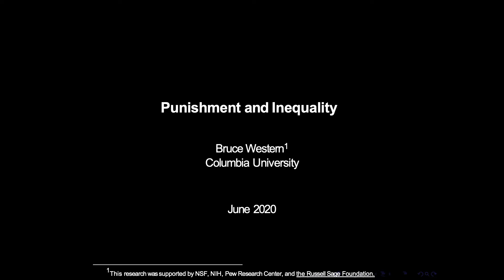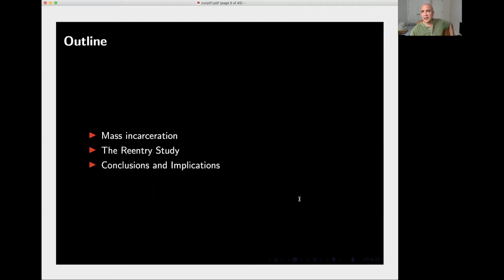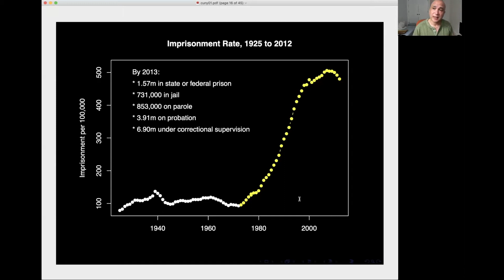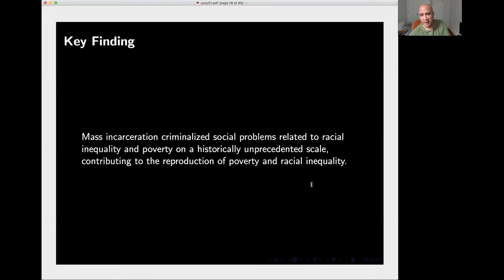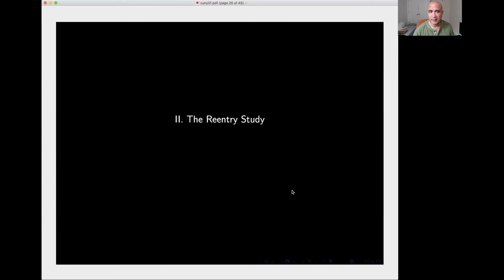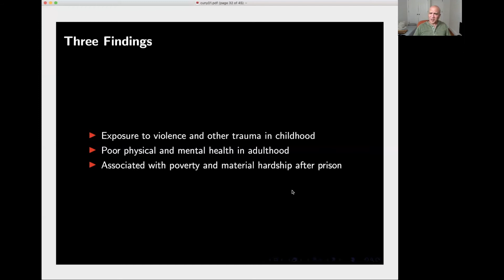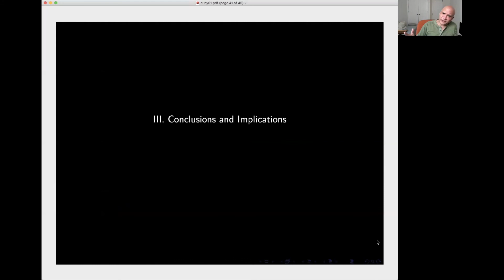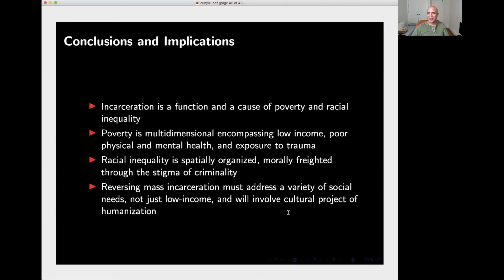Punishment and Inequality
Bruce Western, in this presentation for the Stone Center's 2020 "Inequality by the Numbers" virtual workshop, documents the rise in mass incarceration at the end of the 20th century as well as the challenges of the re-entry process after prison. He discusses why the criminal justice system should be considered a central determinant and consequence of poverty and racial inequality in the United States. Bruce co-directs the Justice Lab and is a faculty member at Columbia University.